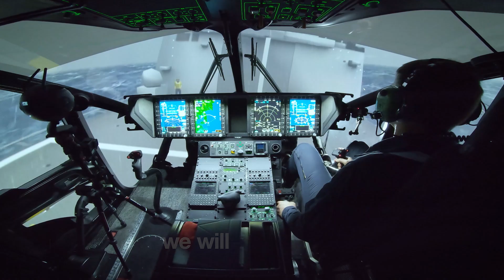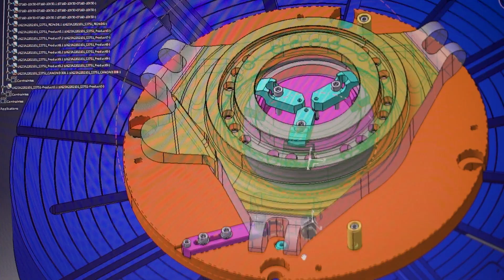Airbus Helicopters - Highlights 2021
2021’s success is rooted in the rich heritage that began 30 years ago with Eurocopter. Today, we’re paving the way for many more decades of partnerships & advances that will allow us to pioneer sustainable aerospace for a safe and united world.